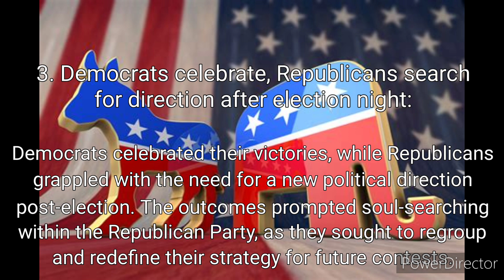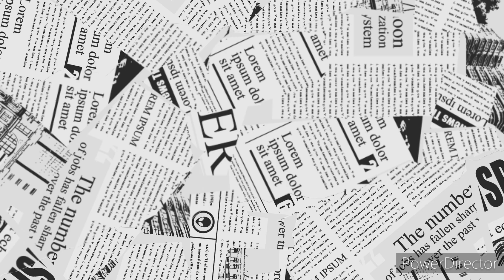November 4th, 2023 news 25 years ago (November 4th, 1998)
Top news stories of November 4th, 1998